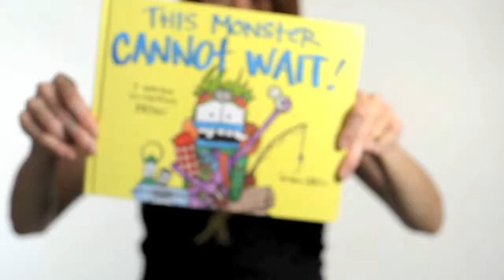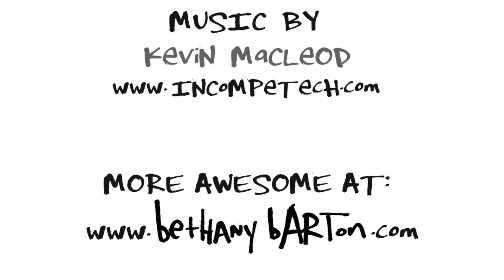This Monster Cannot Wait by Bethany Barton -Book Trailer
This Monster Cannot Wait by bethany bARTon
From Dial Books for Young Readers

**also I have no idea what that shout/burp noise is after "by Bethany Barton..." and I CAN'T SEEM TO MAKE IT GO AWAY! GAHHHH!!! **